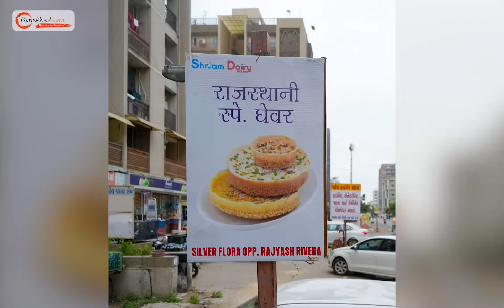SHIVAM DAIRY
Welcome to Shivam dairy, explore our wide range of dairy offerings, including farm-fresh milk, artisan cheeses, creamy yogurts, rich butter, and more. We aim to provide a diverse selection to satisfy every dairy craving. We believe in the nutritional power of dairy, and our knowledgeable staff is always ready to help you make informed choices that align with your dietary preferences and health goals. Our store is conveniently located in the heart of Ahmedabad, making it easy for you to access the dairy delights you love.

Address: SHOP NO 2, SHIVAM DIARY, NEAR, Divine Life Int'l School Rd, Narolgam, Ahmedabad, Gujarat 382405